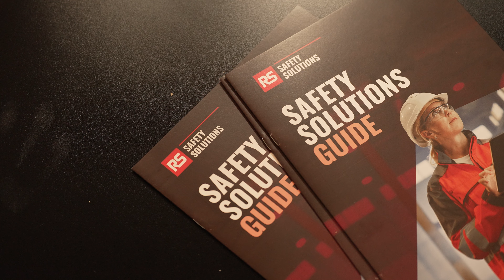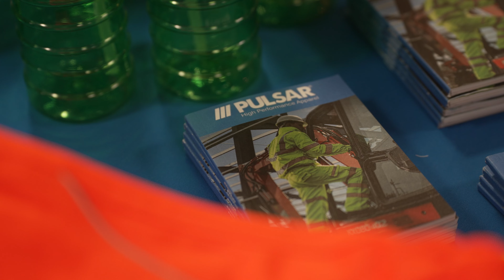We held an event to talk about PPE for women! | RS UK & Ireland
So often an afterthought in the industry, PPE created to fit female bodies is becoming an increasingly hot topic. We brought together some of the brightest in the business to discuss the challenges we face and the solutions we can build together.

We're RS UK & Ireland!

We are problem solvers and innovators, delivering expert solutions, dependable, high-level customer service and an unrivalled choice of industrial, electronic and health & safety products.

We support you across your product's life cycle, whether via innovation and technical support at the design phase, improving time to market and productivity at the build phase, or reducing purchasing costs and optimising inventory in the maintenance phase.

We give you tailored product and service propositions that are essential for the successful operation of your business and help you save time and money.

For designers, builders and maintainers of industrial equipment and operations; We are RS UK & Ireland.